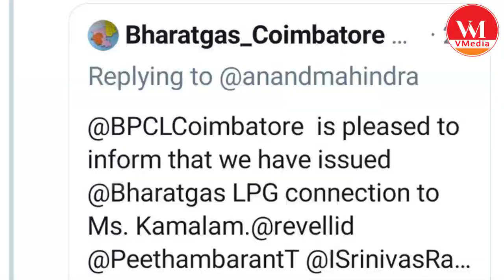ఒక్క రూపాయికే ఇడ్లీ | One Rupee Idly 82 Years Old Garanny | Kamalathal Avva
Vedadya Media (VMedia) is based on Telugu channel (Telangana & Andhra Pradesh). Mostly Focus on Travel and Information, People, Culture, Entertainment...